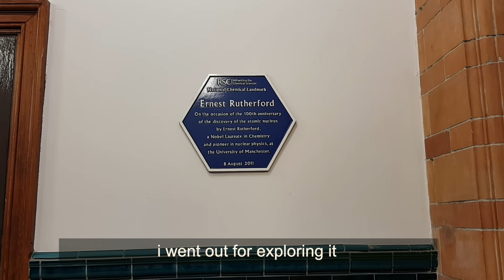University of Manchester in UK || Experience of International Students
University of Manchester enjoys ranking, among top universities of world. I went there to discuss with students, about there experience and what University of Manchester has to offer, to international students.
Fortunately, i went there on the day of convocation, so had a very good tour.